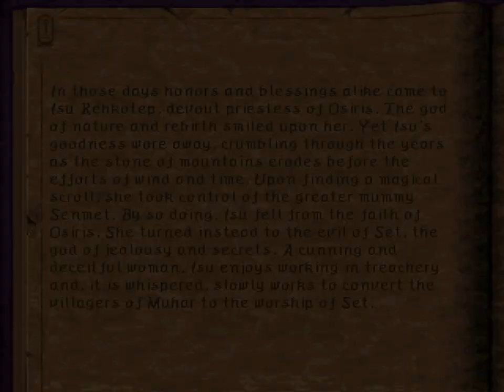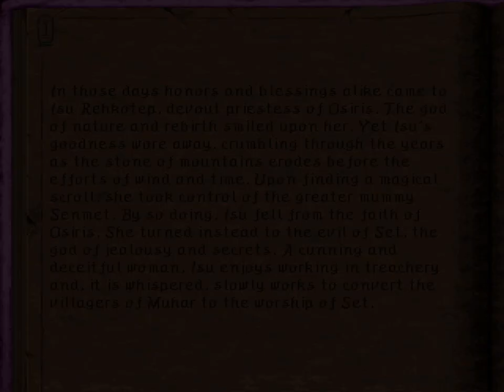Let's Play Ravenloft Stone Prophet #24: The Ruined Temple of Harvest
This is my first ever playthrough of this game. Kindly avoid posting major spoilers in the comments.

While we're free to go to any if the other dungeons and see if we can progress, the jug of magical water points us towards the ruins of the Temple of Harvest. What was once a place of greenery and life is as dry and desolate as the rest of the desert. Worse yet, the once holy grounds have become infested with monsters that likely killed all those who sought the visit the place.

This dungeon is the first place to introduce special areas that confer a status effect on those stepping into it. It's small here and completely avoidable, but it's not going to be that case forever, so it's best we get used to this.